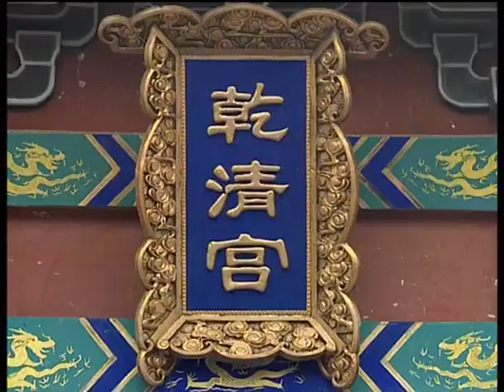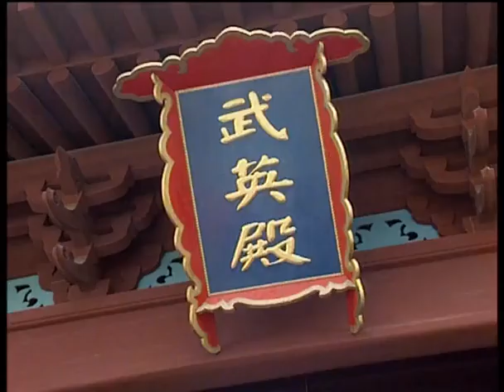【吳京、范冰冰】《功夫乾隆》12👏乾隆（吳京飾）微服出巡，隱藏一身功夫暴打欺負他的貪官，意外愛上刺殺皇上的女刺客（范冰冰飾）💖